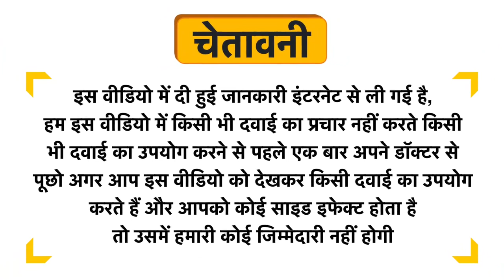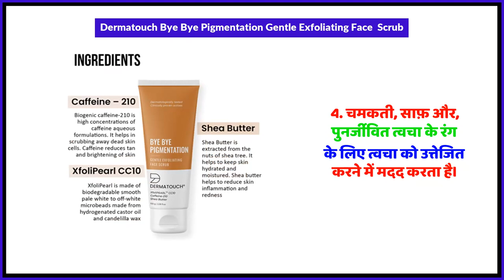Dermatouch Bye Bye Pigmentation Gentle Exfoliating Face Scrub Uses in Hindi | Side Effects | Review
Dermatouch Bye Bye Pigmentation Gentle Exfoliating Face  Scrub Uses in Hindi | Benefits | Side Effects | Dose

Dermatouch Bye Bye Pigmentation Gentle Exfoliating Face  Scrub Uses in Hindi
Dermatouch Bye Bye Pigmentation Gentle Exfoliating Face  Scrub Kis kaam aati hai
Dermatouch Bye Bye Pigmentation Gentle Exfoliating Face  Scrub Review
Dermatouch Bye Bye Pigmentation Gentle Exfoliating Face  Scrub Side Effects
Dermatouch Bye Bye Pigmentation Gentle Exfoliating Face  Scrub ke fayde in hindi
Dermatouch Bye Bye Pigmentation Gentle Exfoliating Face  Scrub how to use